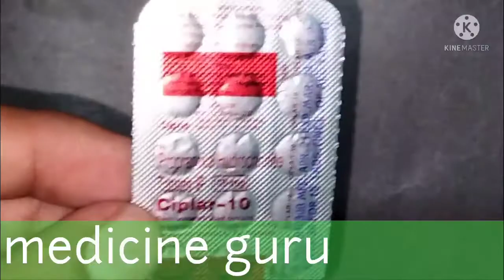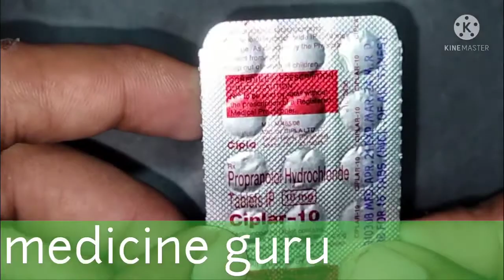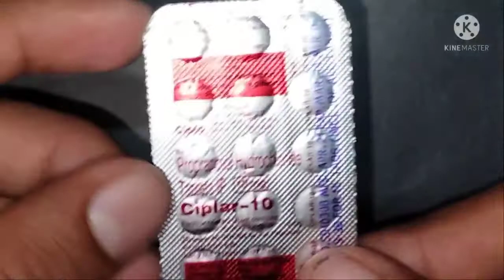Ciplar-10mg Tablet To Control High Blood Pressure And Abnormal Heart Beat